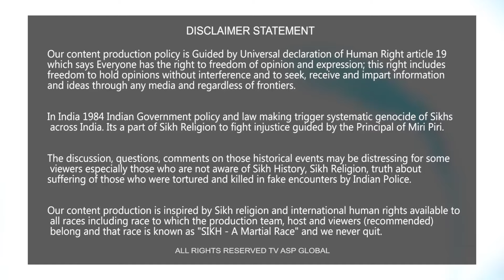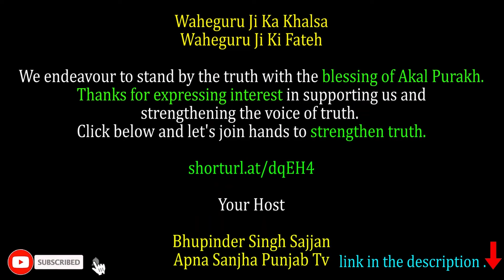ਹਾਲੇ ਤੱਕ ਵੀ ਸੰਤਾਂ ਦੀ ਤਸਵੀਰ ਡਰਾਵੇ ਵੈਰੀ ਨੂੰ-santjarnailsinghbhindranwale